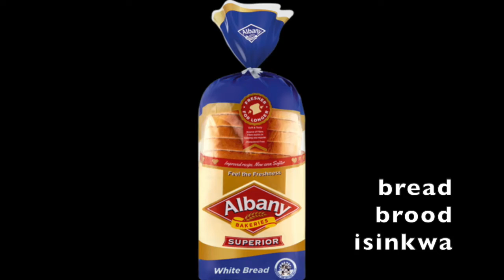Zulu/Afrikaans (Grade R-3) - Part 1